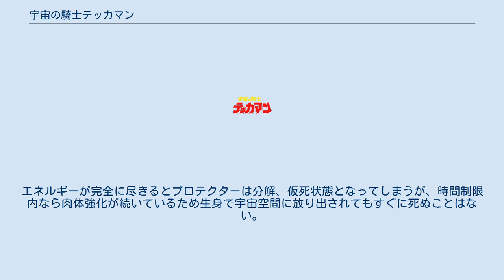宇宙の騎士テッカマン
『宇宙の騎士テッカマン』（うちゅうのきしテッカマン、英語表記:Tekkaman, The Space Knight）は、タツノコプロ制作のSFアニメ。
1975年7月2日から12月24日にかけて、NETテレビ（現・テレビ朝日）にて放送。
全26回。
 『新造人間キャシャーン』『破裏拳ポリマー』に続く、タツノコSFアクションヒーロー第3弾。
主人公の南城二が変身するヒーロー「テッカマン」は、中世の鉄仮面をモチーフとしている。
監督は前半を笹川ひろし、後半を鳥海永行が務めた。
制作当時の大ヒット映画『日本沈没』や『ノストラダムスの大予言』などに代表される終末ブームと、公害などの社会問題といった様々なテーマがストーリーに絡む、シリアスな作品である。
映像面では、舞台である宇宙の無重力を表現するために慣性を活かした殺陣、エアーブラシを使用した特殊効果、『タイムボカン』と同じくスキャニメイトによる画像変形技術をオープニングに採用し、かけ声にエコーをかけるなど音声面でも工夫を凝らした意欲的な作りとなっている。
こういった作風には、宇宙版『ガッチャマン』という意図もあったという。
 第11話「失われた宇宙船」は傑作エピソードとして名高い。
 しかし、前年の他社のテレビアニメ『宇宙戦艦ヤマト』が打ち切りになったように、宇宙モノを当てるのは難しいという当時のアニメ業界のジンクスを破ることはかなわず、本作も半年で打ち切りとなった。
最終話は、敵の集団ワルダスターの巨大宇宙要塞に雄叫びを上げて決戦に挑むテッカマンの姿で終了し、結末は描かれていない。
 1年間の予定で構成されたストーリーが本格的に動く前に終了したことから多くの謎が残されたが、1990年代にパイオニアLDCが発売したLD-BOXの解説書には第3クール以降の構成案も掲載されており、これによって本来の最終話までのストーリー進行と謎の一部が明かされている。
構成案によると、第27話からはリープ航法で人類の移住先探索に旅立ったテッカマン一行とワルダスター艦隊の新たな闘いが、大宇宙における未知の自然現象を交えながら描かれる予定だった。
また、第1話で死亡したと思われていた城二の父がワルダスター側のテッカマンとして現れ、悲劇の親子対決を繰り広げるほか、ワルダスターを率いる宇宙帝王ドブライの正体は「全宇宙の意志」ともいえる不滅の超生命体であることが明らかになり、「自らの母星を公害で滅ぼした地球人の宇宙進出は許されない」という終盤の展開も練られていた。
その終局については、「激闘の末にワルダスター艦隊との最終決戦を制したテッカマン一行は人類の移住可能な惑星を遂に発見するが、その星の先住民は核戦争で死に絶えており、大地も荒廃して久しい状態だった。しかし、クリーン・アース計画を転用すれば復興可能である」という結末が、脚本の陶山智らによって構想されている。
 17年後の1992年には当作の設定を換骨奪胎したテレビアニメ『宇宙の騎士テッカマンブレード』が製作され、本作が成し得なかった結末を描ききっている（ただし、設定や構想の一部が流用されはしたものの、まったく別の世界観に基づいて作られたため、続編ではない）。
 2015年5月27日には、キングレコードよりBD-BOXが発売された。
 21世紀、人類は宇宙へ進出し始めていたが、地球はそれまでの環境破壊によって植物は死に絶え、数年後には死の世界になる運命だった。
環境回復のために「クリーン・アース計画」を行ったものの、すでに地球の環境は回復不可能なレベルに達していた。
宇宙開発センターの天地局長らは全人類を他の天体に移住させる計画を実行させるため、超光速航法（リープ航法）の開発に全力を注いでいた。
 そんなタイムリミットの迫る地球に、宇宙征服を企む「悪党星団ワルダスター」が突如襲来、地球に総攻撃を開始する。
主人公・南城二は天地局長が開発した身体能力を飛躍的に高める装置「テックセットシステム」で超人的能力を持つ「テッカマン」に変身し、ワルダスターの円盤群を退けることに成功する。
そこへ特殊能力を持つ謎の男・アンドロー梅田が現れ、城二に地球人以外にもワルダスターに反逆する宇宙人がいることを教えるが、城二は頑なにそれを信じない。
 しかし天地局長はアンドローの知識と能力を買い、城二とコンビ...